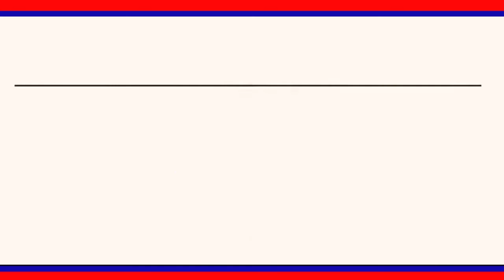సిరిసిల్ల DSP చెంద్ర శేఖర్ ఎల్లారెడ్డిపేట మండల సర్పంచులతో సమావేశాన్ని ఏర్పాటు చేసారు|| LRT NEWS